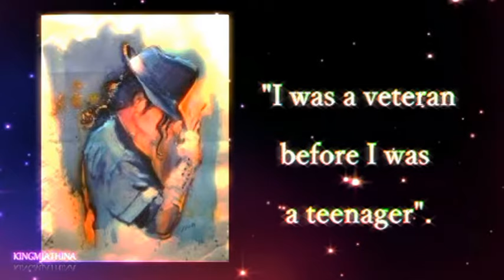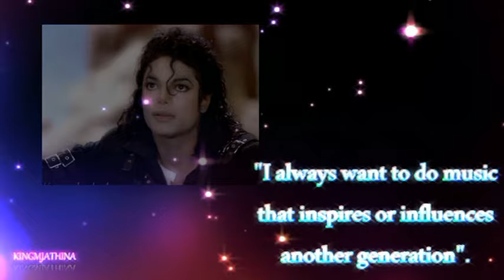Michael Jackson Quotes